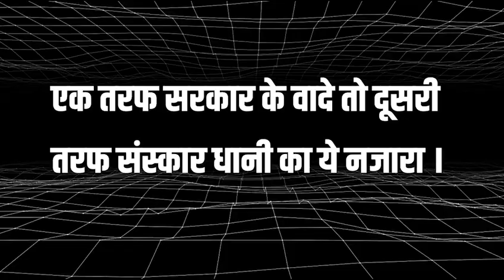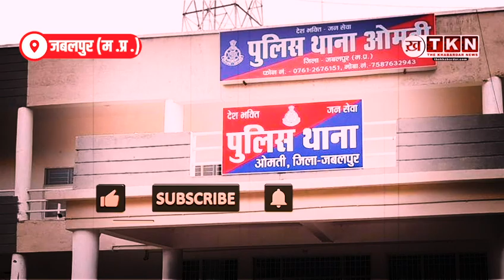Madhya Pradesh की संस्कारधानी में आतंकवाद का तांडव , पुलिस बनी मूकदर्शक Jablpur News !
व्यापारियों ने आरोप लगाया कि जब यह कोई सामान गैस सिलेंडर या कुछ भी यह चोरी करते हैं तो उसमें पुलिस इन से बराबर हिस्सा लेती है और इनको छोड़ देती है इसकी वजह से इन लड़कों में पुलिस प्रशासन का कोई खौफ नहीं है और हर रात यह अपनी घटनाओं को अंजाम देते हैं सीसीटीवी कैमरा लगा है फिर भी दुकानों से चोरी करते हैं और व्यापारियों की कहीं भी सुनवाई नहीं होती और परेशानी न झेलें व्यापारी इसलिए पुलिस के पास जाना ही बंद कर दिया है. व्यापारियों का कहना है की पुलिस डिपार्टमेंट की वजह से उनके व्यापार में अनिश्चित्ता और डर का माहौल है.